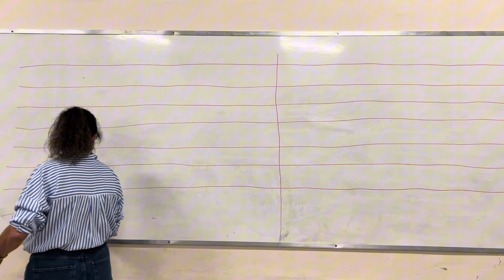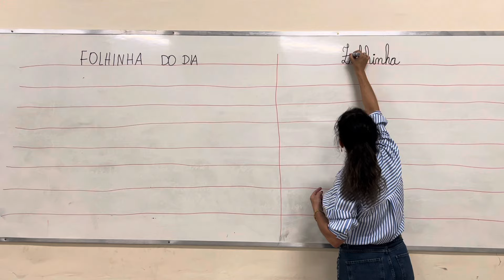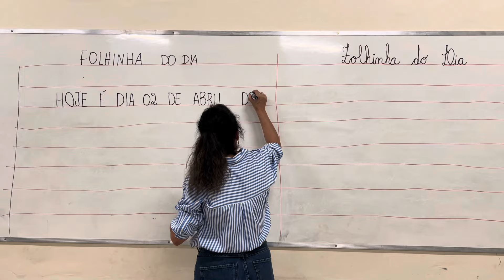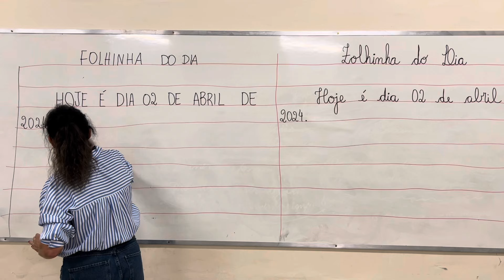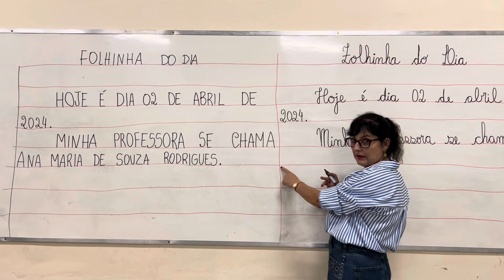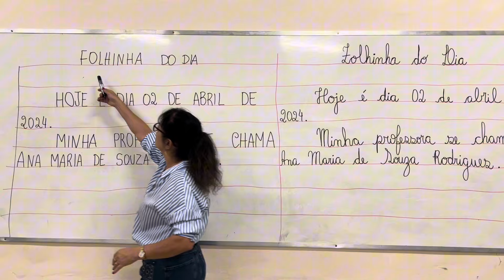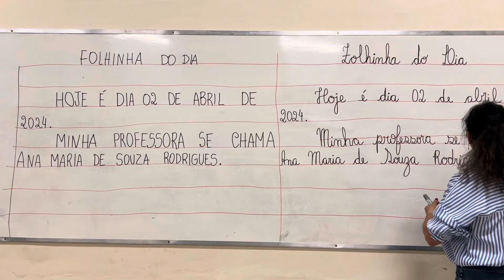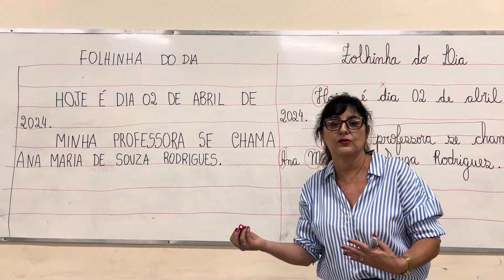2º ano: Alguns alunos fazem letra Cursiva e outros de Bastão. O que fazer?